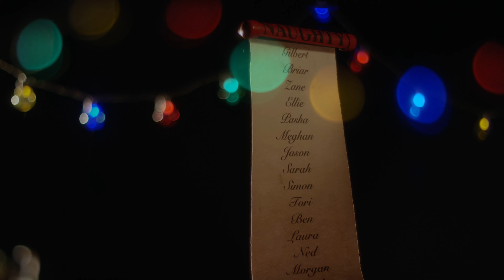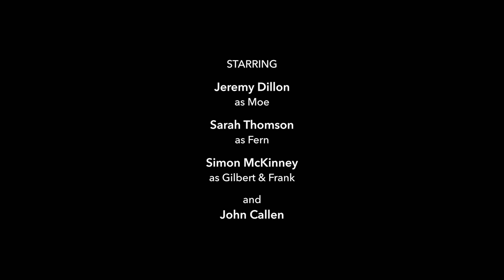Moe's Christmas | Family Christmas Movie | Moe & Friends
Join Moe for his first ever Christmas, in this fun family adventure! When Gilbert discovers that he is on Santa’s naughty list, he convinces Moe and Fern to join him on a daring mission to change Santa’s mind. However all is not what it seems, and when Gilbert’s plan backfires it’s up to Moe to save Christmas - for everyone!

About Moe & Friends:
In the Coromandel, on top of Mount Moehau, lives a furry monster, by the name of Moe!

Moe & Friends is created with kids and parents in mind, so that families can laugh and learn together. Preschoolers and toddlers learn about the world around them through the wide-eyed wonder of Moe - a friendly, furry monster from New Zealand!

Join Moe & Friends for songs, exploring, crafts, jokes and cuddles!

00:00 Part 1
07:54 Part 2
15:39 Part 3